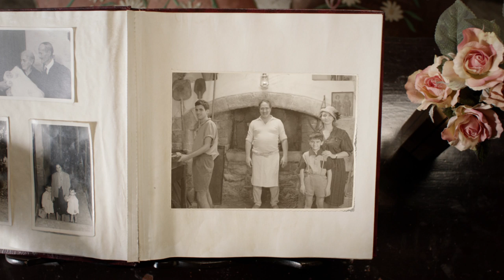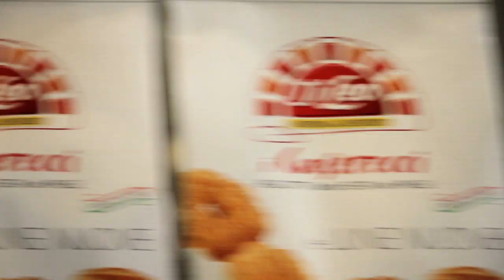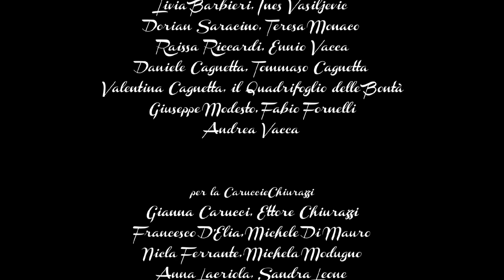Storia di Leo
"Storia Di Leo" racconta in poche sequenze, tra favola e realtà, la storia di Mastro Leo, personificazione del brand Di Leo, dà forma ai valori della Di Leo. La storia di Leo è quella del fornaio del paese, un uomo corpulento e dalla faccia rassicurante, che cerca di risolvere le difficoltà dei suoi compaesani e lo fa con creatività e passione per il suo lavoro, sfornando biscotti per tutti e regalando dolcezza e bontà; e, magicamente, Leo riesce a esaudire i desideri dei suoi compaesani.
Il cineracconto prodotto da Fanfara Film con la regia di Pippo Mezzapesa, propone al pubblico una storia fatta di ingredienti semplici, genuini e soprattutto autentici, proprio come quelli che rendono inconfondibile il sapore dei Biscotti Di Leo. Si tratta di tre mini racconti che ruotano intorno a Leo, il fornaio del paese, ambientati in un tempo (la metà del secolo scorso) in cui avere un forno voleva dire svolgere un servizio di pubblica utilità per tutti i cittadini.